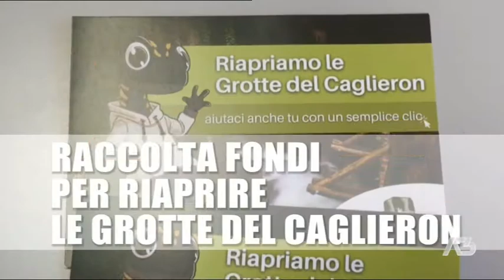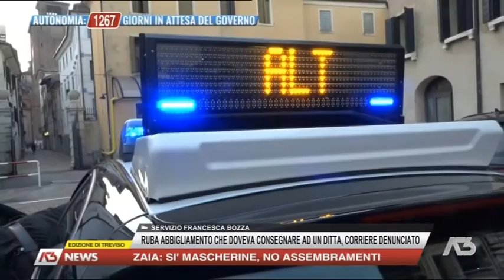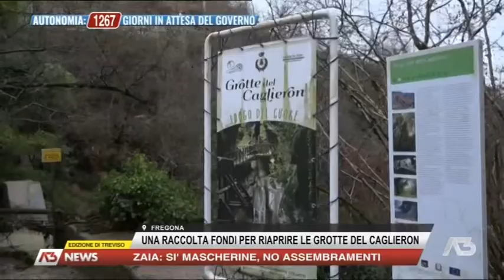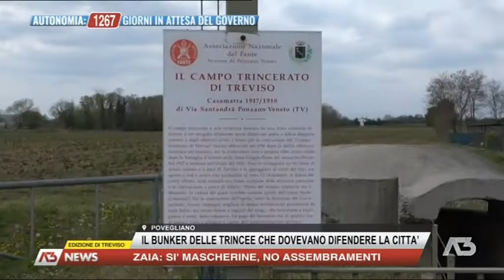A3 NEWS TREVISO | 11/04/2021 19:29